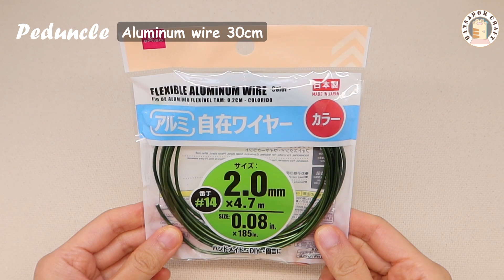Crochet #025 Amigurumi Carnation | How to crochet carnation | Crochet Tutorial | Mother Day | Flower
How to crochet carnation 如何鈎編康乃馨

Timeline: 時間軸
00:13 Flower 花
09:08 Receptacle 花托
13:37 Leaf 葉

Materials & Tools: 材料和工具
- 2mm Crochet hook (2mm鈎針)
- 8ply Acrylic Yarn / Cotton Yarn (8股壓克力毛線 / 棉線)
- Stitch marker (記號扣)
- Sewing needle (縫紉針)
- Scissor (剪刀)
- Aluminum wire(鋁線)
- Pliers (鉗子)
- Masking tape (皮紋膠紙)
- Glue gun / glue (熱溶膠槍 / 膠水)

Abbreviations: 縮寫
Rd – round 圈/段數
Ch – chain stitch 鎖針
MR – magic ring 環形起針
Sc – single crochet 短針
Hdc – half double crochet 中長針
Dc – double crochet 長針
Slst – slip stitch 引拔針
Sk – skip 跳過不鈎

This pattern is for personal use only. The pattern (or parts of it) may not be reproduced, distributed or resold, translated, published, altered, shared or posted (for sale or free) over the internet or offline.

** Please tag me “hansador.craft” when you post your work on the internet. Thank you.